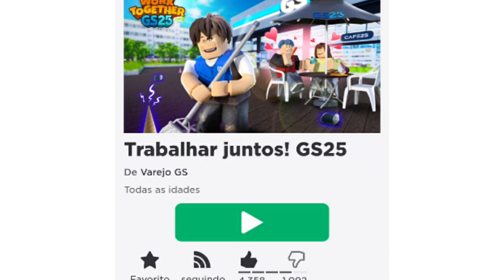Grátis | CHAPÉU + CAPA + ACESSÓRIO DE CINTURA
Saiba como pegar três itens bem legais 3 totalmente grátis...